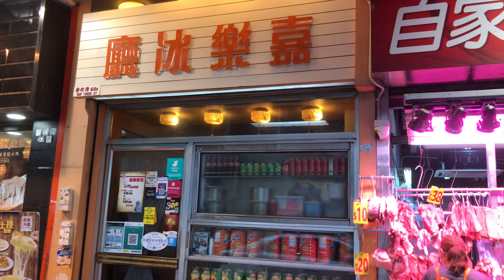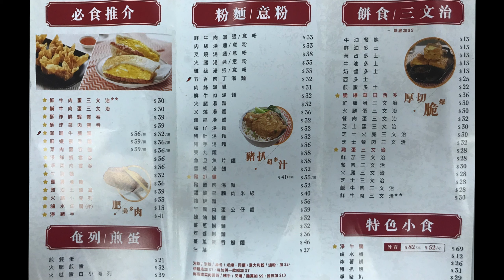ASMR MUKBANG | 美食外賣 | 荃灣外賣 | 嘉樂冰廳 Gala Cafe | TAKEAWAY IN TSUEN WAN |CC 字幕| EATING SOUNDS|먹방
##Please turn on CC Chinese or English subtitles of the video for more information.

請開啟影片的CC 中/英文字幕以了解更多資訊
Autonomous sensory meridian response，縮短簡寫為ASMR，亦稱自發性知覺神經反應，是一種通常從頭皮開始，並向下移動到頸後及脊椎上方的發麻感覺。它是皮膚感覺異常的一種愉快的形式。ASMR最常見的是由特定的聽覺或視覺刺激所觸發，表明了低階欣快感的主觀體驗。

⎯⎯⎯⎯⎯⎯⎯⎯⎯⎯⎯⎯ List of Dishes ⎯⎯⎯⎯⎯⎯⎯⎯⎯⎯⎯
Marinated Tofu
Soy Sauce Chicken Wings
Deep-fried Shrimp Wontons
Deep-fried pork & vegetable Wontons
Corned Beef and Egg Sandwich
Fried Pork Chop
Ham Omelette
Ovaltine French toast
豬古力啤酒 Chocolate Brown Ale